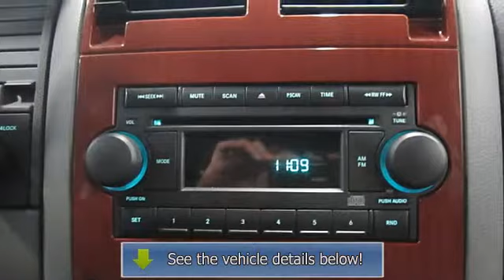2004 Dodge Durango - Jon Lancaster Toyota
Jon Lancaster Toyota
3501 Lancaster Dr

For Sale: 2004 Dodge Durango
VIN: 1D4HB48N44F203080
Engine: V-8 cyl
Drivetrain: 4WD
Transmission: Multi-Speed Automatic
Mileage: 80,747
Color: RED (exterior)  (interior)

Features:
Non-Smoker, Local Trade-In, Low Mileage (80,700), Four Wheel Drive, 4.7L Engine, Towing Package, Special Wheels, Fully Serviced, and Keyless Entry! Contact Scott Schrimpf or Rudy Rivera , your Internet Direct Sales Managers, for details and availability! Text JL562001 to 66245 for more information!!